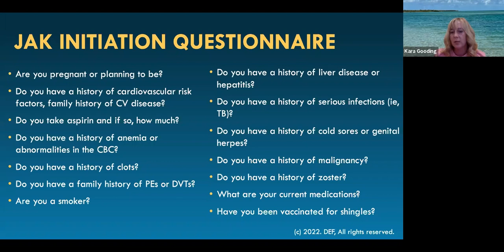Is there a lower age limit for the HVZ vaccine?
Which patients receiving biologics should receive the Herpes Zoster vaccine, and what are the guidelines for age of administration? Dr. Cohen discusses key considerations and describes how to get access when needed.

David Cohen, MD, MPH, FAAD